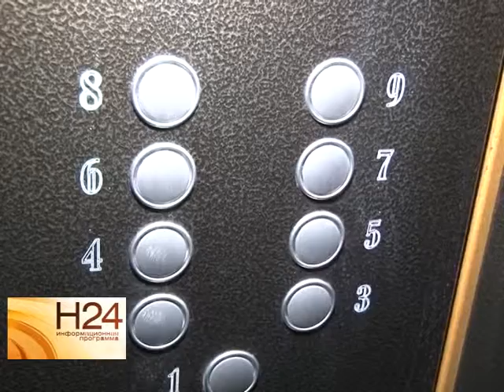В саратовских многоэтажках завершается краткосрочный капремонт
Его в этом году проведут в 113 многоквартирных домах областного центра. Деньги предоставил фонд содействия реформированию ЖКХ, областной и городской бюджеты, а оставшуюся часть составили средства собственников жилья. Первые итоги ремонта оценили областные власти и наша съемочная группа. Сюжет вышел в эфир 25 ноября.